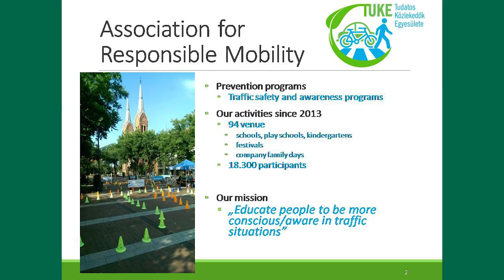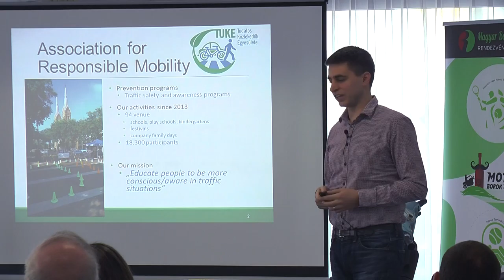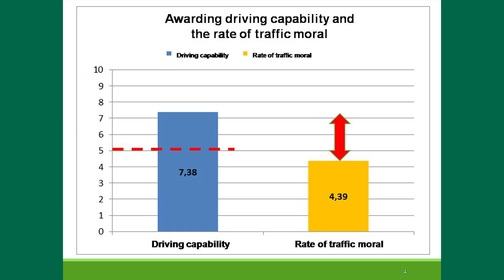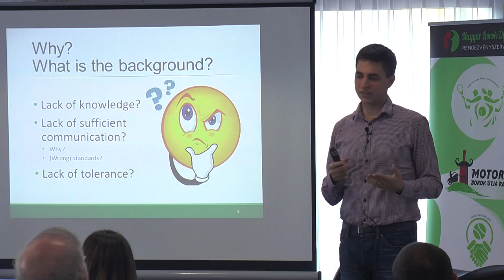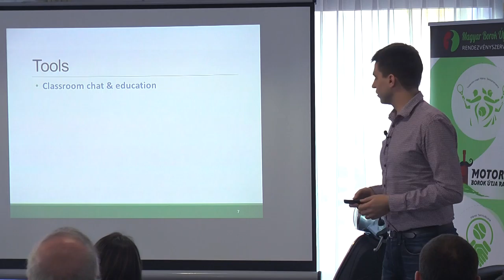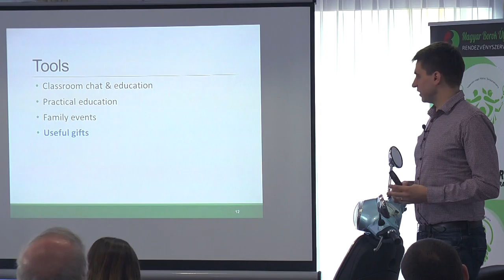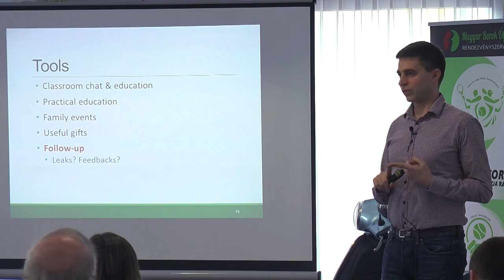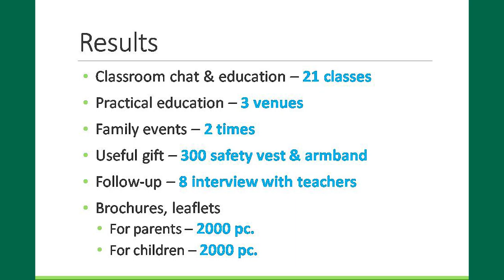CERSC 2016 - Think Simple, Be Complex - Road Safety Edutainment Program for Cylcists - Robert Varga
Nowadays the most effective methods to prevent accidents are the prevention methods. Therefore we focus on activities in topic of safety and aware traffic. We started our work at the beginning: assessing the real reasons of the problems. Therefore we can use the appropriate tools to start the effective awereness activities with the appropriate target group. In the presentation I will introduce our method, tools, process and results.